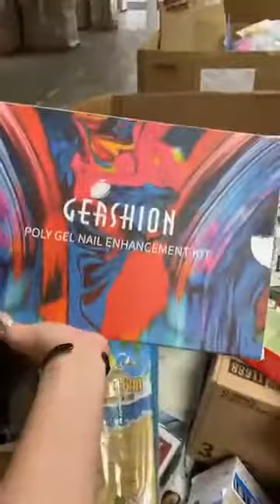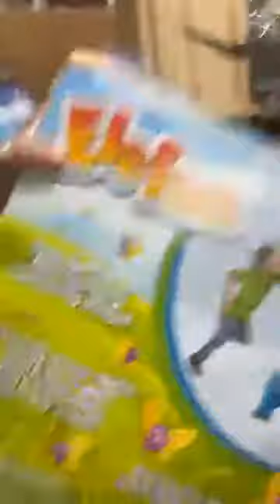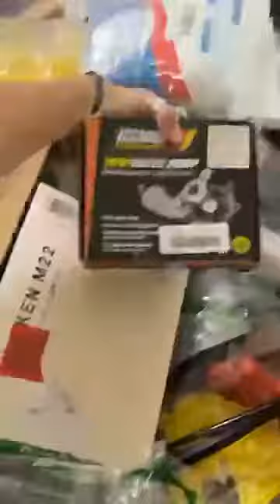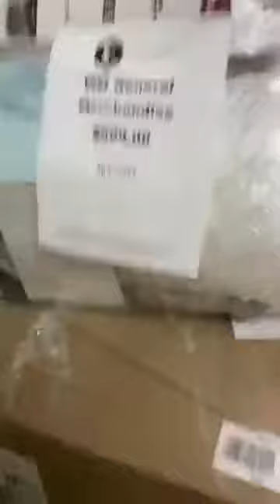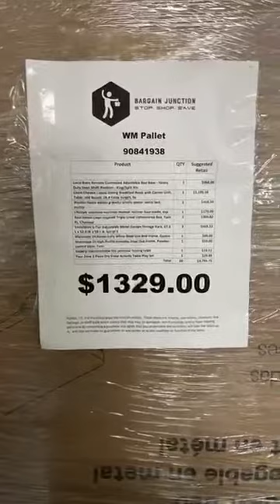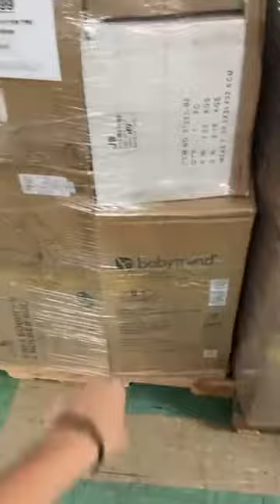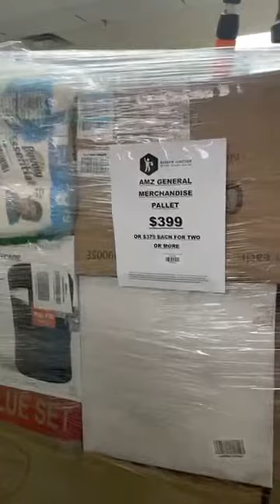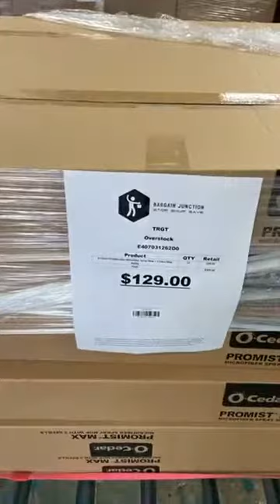Early Morning Livestream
Several new truckloads of liquidation merchandise pallets in stock including WM general merchandise and AMZ smalls.